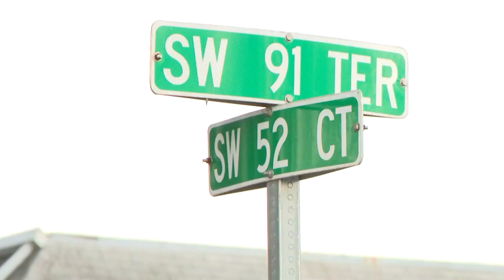Margate firefighter appears in court a day after arrest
Margate Fire Rescue Lt. Lorne Brown, 39, appeared in bond court Friday, a day after he was arrested in connection with a block party shooting that occurred on Super Bowl Sunday.